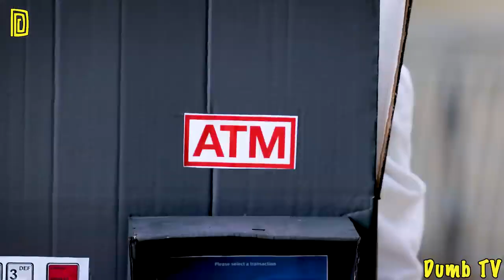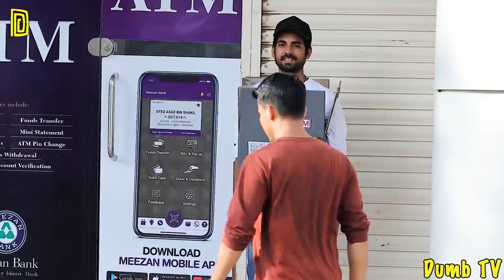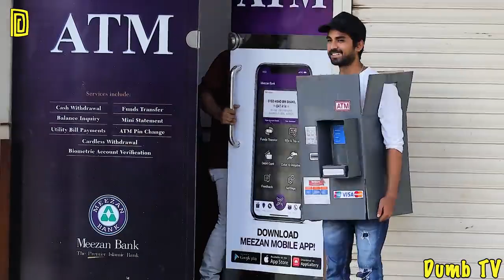Free ATM For Poor Dumb TV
In this video, Raheel Bhatti becomes a human ATM and poor people use it for free. Watch Till End

This video is produced by Hamza Dhoon
Directed by: Rabeel Soleman